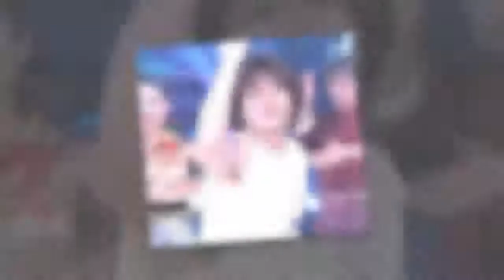余祥铨不靠爸了！节目表演“鱼翔拳”酸爆身世…网友狂称赞：终于有代表作！(影)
由吴宗宪主持的综艺大热门节目

最近连余天的么子余祥铨都来参一咖

关于余祥铨如何捅娄子的新闻

已经是铺天盖地的程度

说他是艺人好像也没什么作品

负面新闻倒是一堆，都要老爸老妈出来收拾

被冠上靠爸族、妈宝的名
17岁的他在国外长大，被警方查获持有大麻并进入勒戒所

又曾因为在表演时走音、严重忘词，被评审严厉批判

让他大受打击“虚脱晃神、不吃、不喝、不说话、失控大哭大喊，严重影响自主生活的能力”
演艺事业以外的工作做不长久

交通上亦发生过不少停车纠纷、违规停车、被司机打

闯红灯肇事、酒驾等等事件……

看来除了是妈宝外还是一只标准三宝
虽然余祥铨社会形象不好，又常常捅娄子要父母擦屁股

连他自己也表示“随便啦！我习惯了，无所谓啦”

但网友也曾替他缓颊

其实他与其他艺人儿子的走歪下场相比

人还算正派且人畜无害啦！

也没真的干什么罪大恶极的坏事
但他前日上了综艺大热门的表演

却让在场来宾及网路上的网友惊艳

过程中不断自嘲自己的身世以及丑闻

模仿成龙的醉拳且唱歌（虽然歌声还是….XD